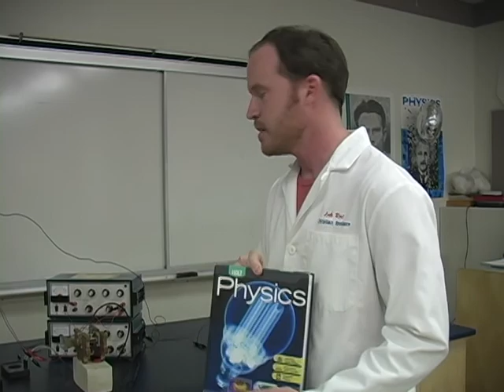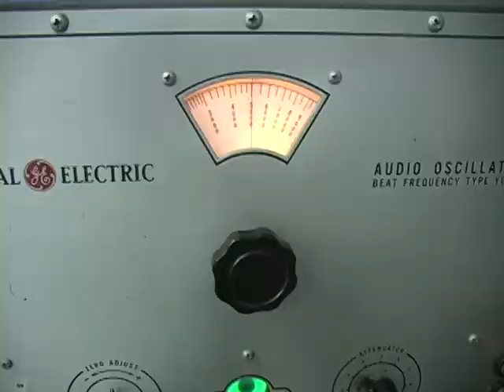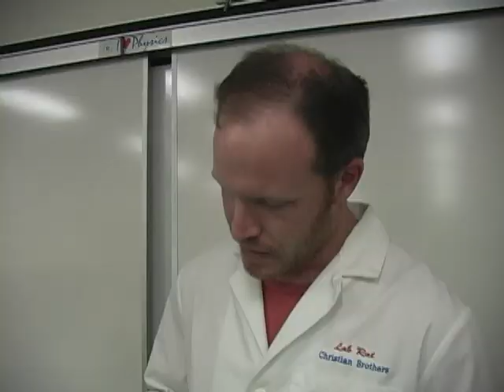Out Of Time.avi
One day a handsome young lad uploaded his award-winning short film to youtube to get Hogan off his back. He lived happily ever after. The end.